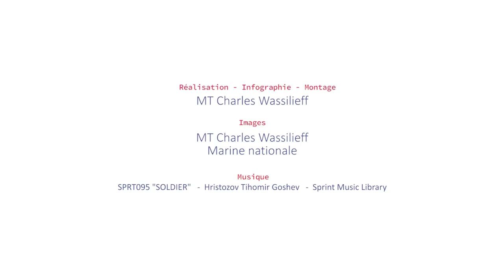[TEASER] Mission CLEMENCEAU 2019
Déploiement opérationnel du groupe aéronaval : de mars à juillet 2019, la France engage son groupe aéronaval (GAN) constitué en Task Force 473, autour du porte-avions Charles de Gaulle et de son groupe aérien embarqué. Cette force navale sera déployée en Méditerranée et en océan Indien.

©Charles Wassilief/Marine Nationale/Défense